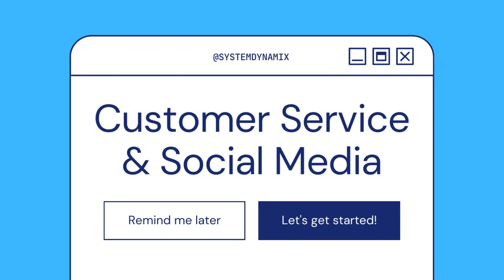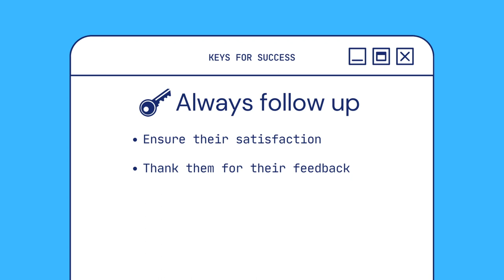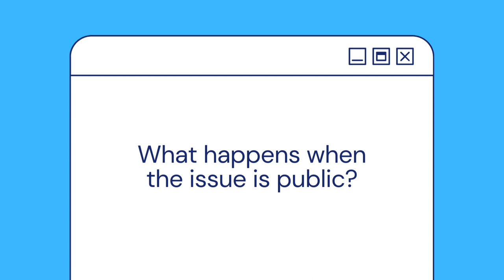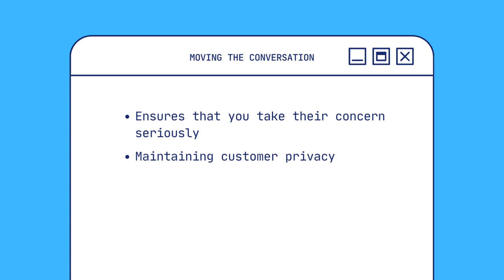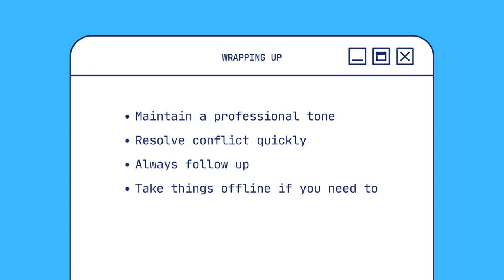Customer Service Through Social Media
Are you looking for a way to improve your customer service? Look no further! In this video, we explore the power of social media for providing top-notch customer service. Learn how to use social media to delight your customers and boost customer satisfaction! Get ready to start using social media as a powerful tool for delivering exceptional customer service.